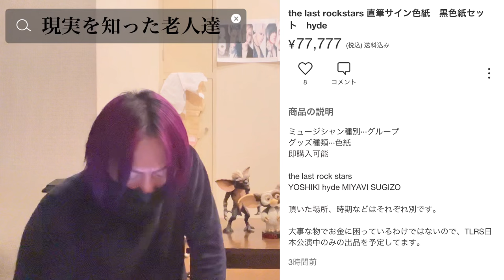現実を知った老人達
今回のタイトルは、現実を知った老人達にしました。
昨日、THE LAST ROCKSTARSの日本公演初日公演がありました。
その事について動画にしましたので、気になる方はご覧ください！

(90年代っぽい曲！)

(貧乏社長とレーベル社長！)

(ゴミと配信者！)

(蟻！)